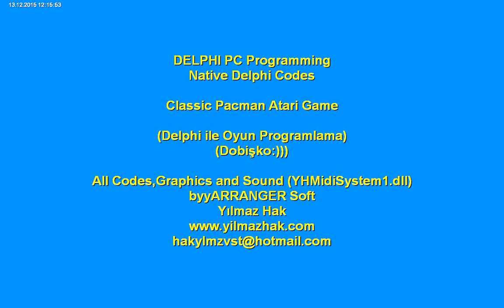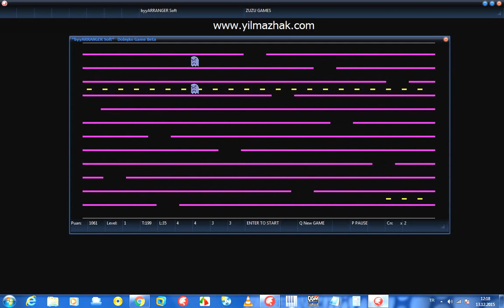Delphi Game Programming Jawbreaker Pacman Atari Game (Oyun Programlama)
byyARRANGER Soft